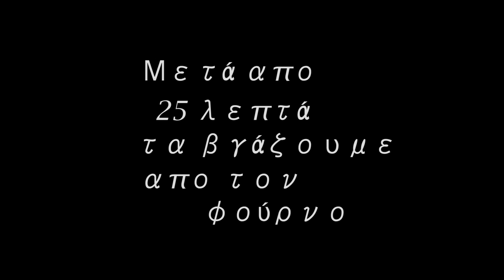Συγκλονιστικά "τυροπιτάκια" αφράτα "τυρόψωμα" για ολες τις ώρες live kitchen-bread cheese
Μια φορά και ένα καιρό θυμάμαι η μάλλον θυμάσαι  που μοσχοβολούσε όλο το σπίτι και η γειτονιά από τις μυρωδιές
και μας πονούσε το στομάχι από την πείνα. Περιμέναμε να βγούνε τα τυρόψωμα η τυροπιτάκια. Ε λοιπόν αυτά τα τυροπιτάκια ήρθε η ώρα να κάνεις !
Υλικά
1 κούπα γιαούρτι στραγγιστό
τυρί φέτα 2 πλάκες
1 κούπα νερό
1 κούπα Ηλιέλαιο
2κτσ ζάχαρη
2κτγ αλάτι
1 ξηρή μαγιά
Αλεύρι όσο πάρει
1 αυγό για το άλειμμα